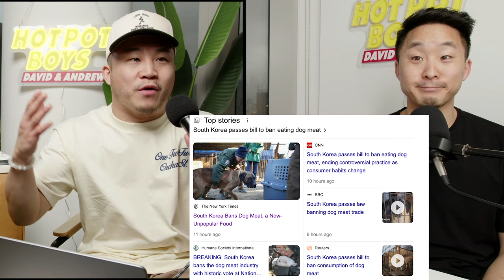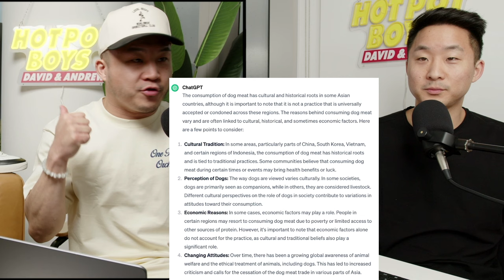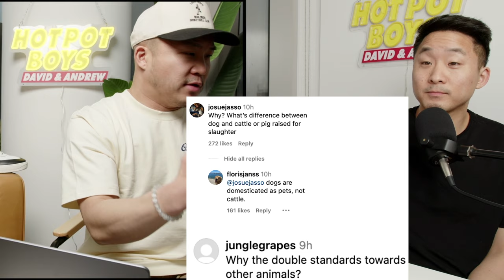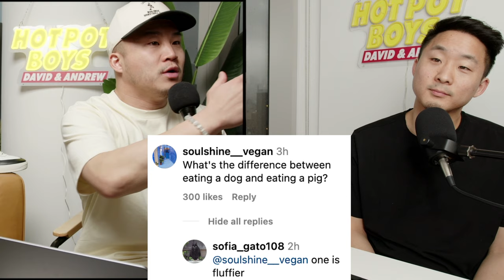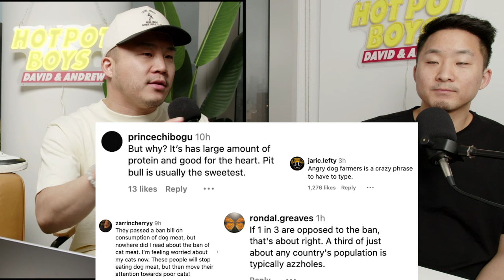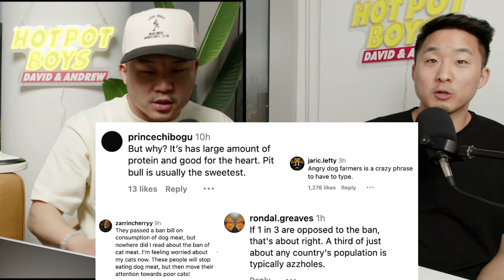South Korea Bans Dog Meat